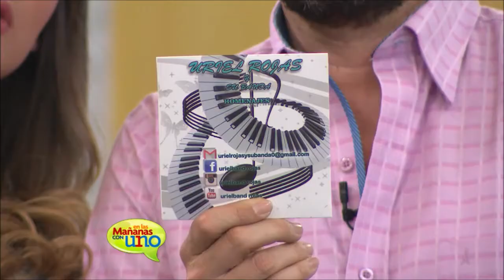El sabor de Uriel Rojas y su banda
Pianista, cantante, compositor y productor. En los años 90 tuvo la oportunidad de acompañar a Celia Cruz en programas de televisión.

Además es productor de los más recientes trabajos discográficos de Iván y sus Bam Band.